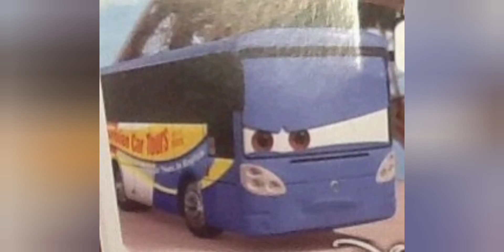CARS FROM PARIS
an edit of the cars that live in paris. these cars are from disney pixar cars 2 world. tysm for watching. pls like, share, subscribe and comment if you want more videos like this.